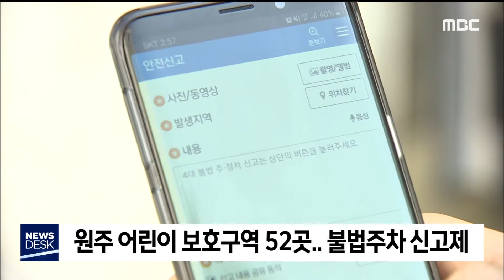2020. 6. 17 [원주MBC] 원주시, 스쿨존 불법 주정차 주민신고제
원주시가 오는 29일부터
초등학교 어린이 보호구역 이른바 스쿨존
52곳에서 불법주정차 주민신고제를
본격 시행합니다.

대상 구간은 초등학교 정문 앞 도로고,
대산 시간은 주말과 공휴일을 제외한
평일 오전 8시부터 오후 8시까지입니다.

기존 4대 불법 주정차 구역과 마찬가지로
행정안전부 안전 신문고 앱을 이용해
요건에 맞게 신고하면 됩니다.

당분간은 계고장만 발부하고 8월 3일부터는
승용차 기준 8만원의 과태료가 부과됩니다.